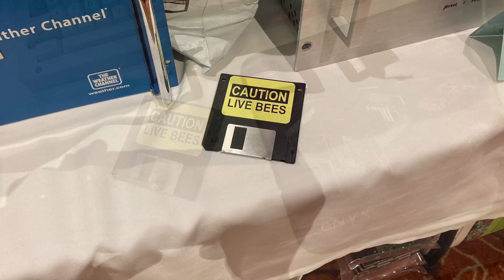VCFMW 18 - Get attacked by any killer bees at Vintage Computer Festival Midwest?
I decided to engage in a little bit of harmless mischief at VCF Midwest. ￼ I had a few people figure out that you were supposed to bring the disc back to me for prize.

If you were able to claim a prize, congratulations… Otherwise, I’ll see you at the next event!